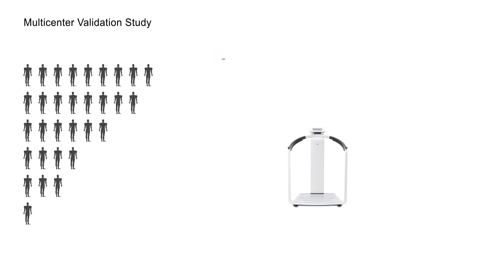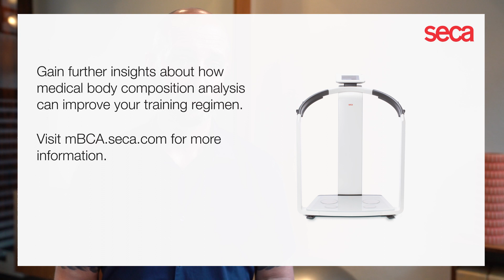Using body composition as a parameter to guide members on their wellness journey.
KX is a private members health club in London with a commitment to guide the wellness journey of their members. Gideon Remfry, KX's Wellness Director, describes how the club is utilizing the seca mBCA 515 to assess the body composition of its members and - together with blood work - develops a comprehensive and individualized wellness program to guide the member towards lasting health and fitness.